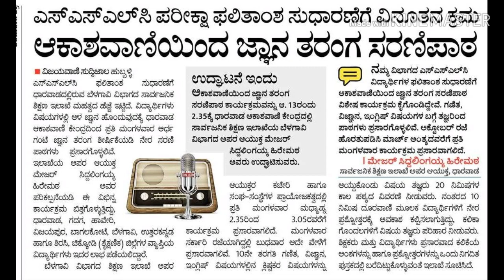SSLC radio lesson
Science 24/09/19